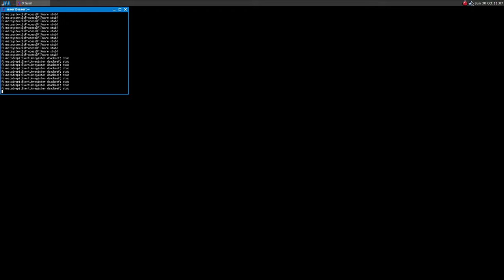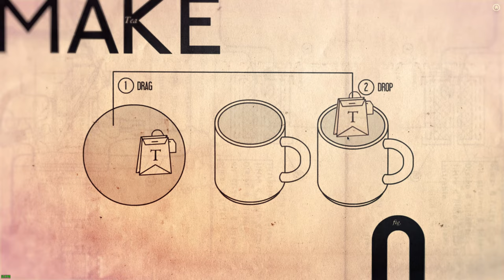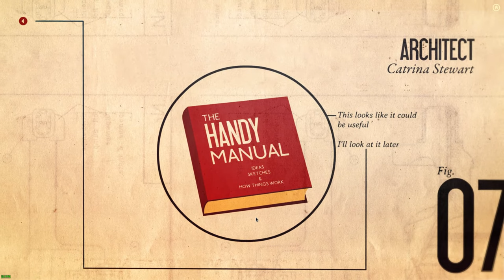Lumino City ·· Linux Gameplay with Wine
Hi!

vanilla Wine 1.9.21 used

The game runs out of the box!
If the "fullscreen" button doesn't appear, press "esc", then it should be there :)

Mesa 12.1.0-devel
16GB Ram DDR3-1600 cl9
ASRock Fatal1ty p67 Performance
Shitty HDD